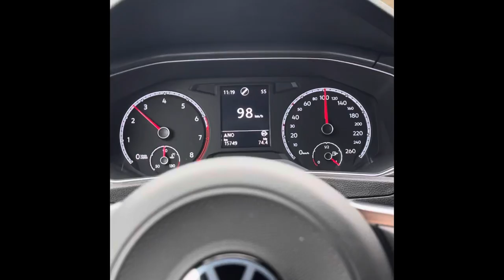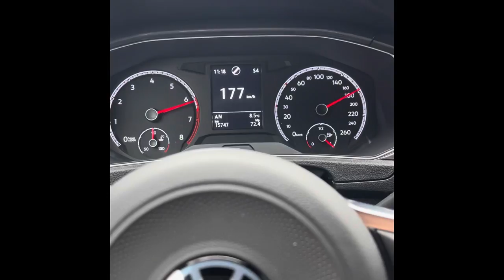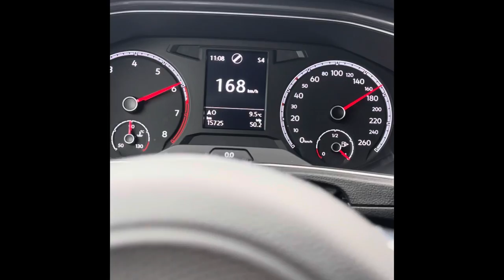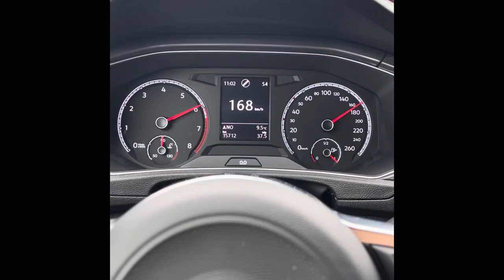VW Volkswagen T-Roc R-Line 2022 100-200 km/h acceletion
VW T-Roc acceletion